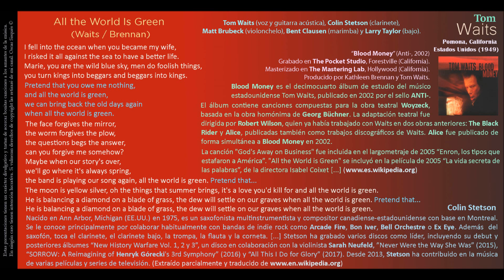All the World Is Green (Waits / Brennan) - Tom Waits y Cía